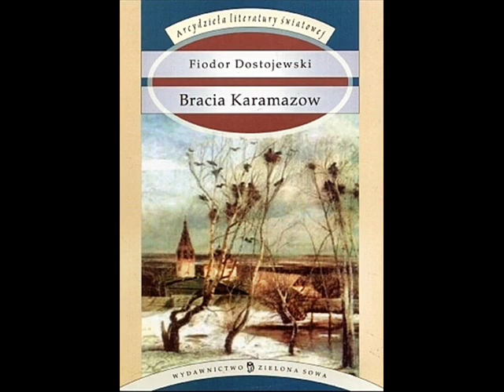Bracia Karamazow - Fiodor Dostojewski | część 2 | audiobook Pl